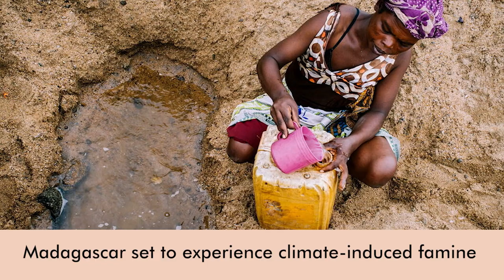Daily Round-up| UN warns climate crisis behind looming famine in Madagascar and other stories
In today’s episode of the Daily Round-up we take a look at the widespread and severe food insecurity in Madagascar and its link to climate change; the pollution of two tributaries of the Congo river caused by a toxic leak in an Angolan diamond mine; the recent regional conference hosted by Iraq; the violent crackdown by Israeli forces on the ongoing protests against the blockade of Gaza; and the impact of mining on the livelihoods of local communities in Brazil.